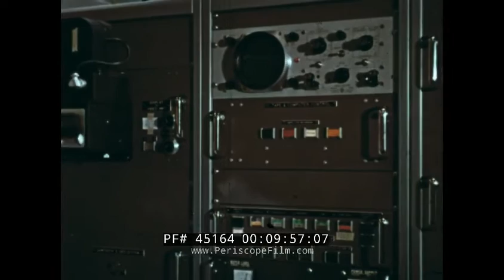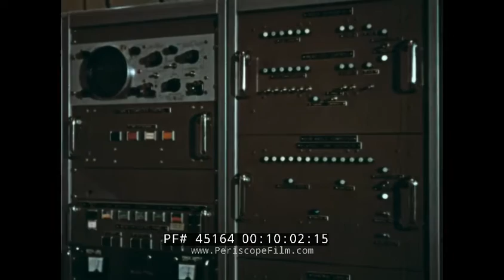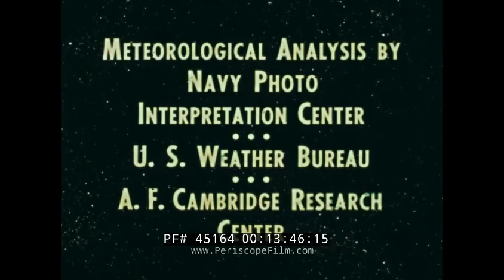TIROS WEATHER SATELLITE PROGRAM 1960s R.C.A. FILM FOR NASA 45164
Love our channel? Get the inside scoop on Periscope Film!

Produced in the early 1960s by the Astro-Electronic Products Division of R.C.A, this NASA film shows the TIROS experimental weather satellite which was the first step of Operation Weather Watch. The film was made by Reid H. Ray Studios of Minneapolis, Minnesota and features a detailed examination of the satellite's design, construction, testing processes, and method of operation. TIROS was an important step for the United States and proved that surveillance by satellite had great promise. TIROS-I was operational for only 78 days beginning in September 1958 however the program continued until TIROS-X, proving that satellites could be useful tools for surveying global weather conditions from space and preventing natural disasters by looking at cloud cover and radiation.

The TIROS Program (Television Infrared Observation Satellite) was NASA's first experimental step to determine if satellites could be useful in the study of the Earth. At that time, the effectiveness of satellite observations was still unproven. Since satellites were a new technology, the TIROS Program also tested various design issues for spacecraft: instruments, data and operational parameters. The goal was to improve satellite applications for Earth-bound decisions, such as "should we evacuate the coast because of the hurricane?". While the program was under the overall direction of NASA the technical direction of the project was done by the U.S. Army Signal Research and Development Laboratory and meteorological analysis was done by The Navy Photo Interpretation Center, The U.S. Weather Bureau, and A.F. Cambridge Research Center.

Opening credits (0:11). Scenes of extreme weather storms (0:50). Weather balloon launch (1:01). US Navy plane used for detecting weather (1:09). Meteorologists at work (1:16). Brief historical background of the NASA Meteorological Satellite Program (1:44). RCA Space Center in East Windsor, New Jersey (1:49). Inception of the Tyros Project, engineers at work (1:59). Close-up of a TIROS satellite (2:08). Building of five Tyros payloads (2:26). Spinning test to determine effect of magnetic drag (2:59). How the satellite is powered (3:18). High-performance test facility and testing devices (3:36-4:28). Mechanical shaker system (3:45). Shock Tester Device (3:59). Eyes of the satellite (4:31). Devices for two-way communication (4:56). What is TIROS? (5:18). Air Force Thor Able Rocket at Cape Canaveral (5:29). Take off of the Air Force Thor Able Rocket at Cape Canaveral with TIROS satellite attached to the third-stage Thor Able Rocket (5:52). Animation of how third-stage rocket carrying a TIROS satellite into its orbital path (6:03). Separation of rocket and satellite (6:05). Globe displaying the orbital path of the satellite and the Earth’s rotation: satellite travels as far north as The Great Lakes and as far south as Australia (7:18). Illustrated diagram explanations of how the satellite photographs cloud formations (7:47). Illustration of primary ground station at Fort Monmouth, New Jersey and back-up stations at Princeton, New Jersey, Cape Canaveral, Florida, and Ka’ena Point, Hawaii on the island of Oahu (8:37). Illustration of globe displaying NASA’s minute-rack system which relays information to NASA’s Computation Center in Washington D.C. (8:50). Programming equipment at primary ground station (9:20). TIROS satellite dishes receive information from the TIROS satellite before it is sent to NASA Computational Center and The U.S. Weather Bureau (9:30). Device to interpret received data - analysis of photos (10:17). Animated explanation of TIROS 2 Satellite Program to measure earth and atmosphere radiation (11:08). Meteorological data hand plotted on maps (12:06). Closing scenes and credits (12:24-14:02).